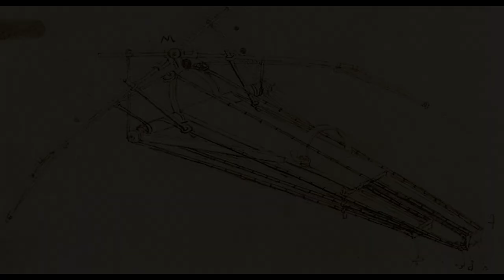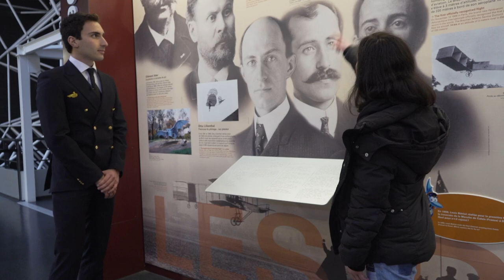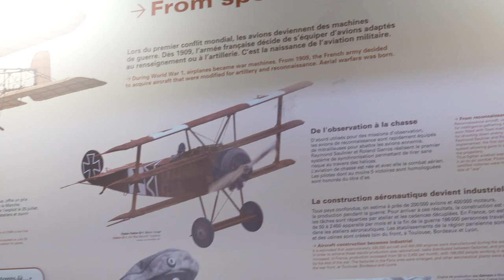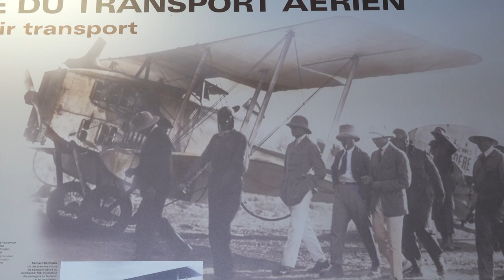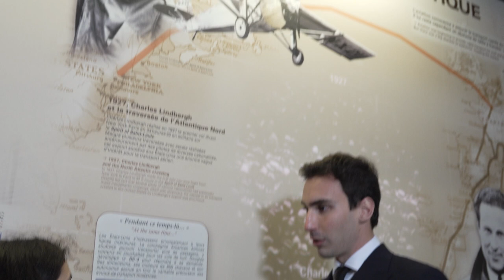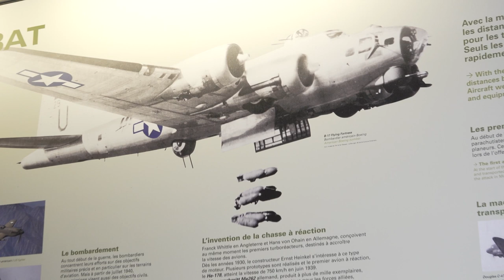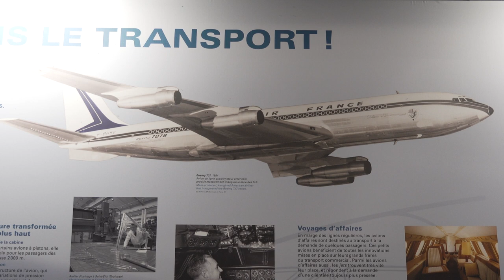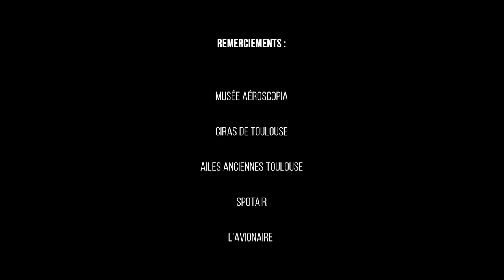BIA 2022 : Module Histoire de l'Aviation